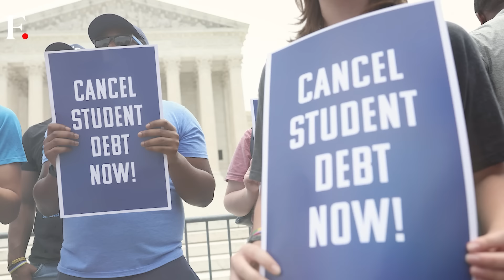Why are Hong Kong Fans Unhappy with Messi? | Vantage with Palki Sharma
Football fans in Hong Kong were outraged after Lionel Messi stayed on the bench during a friendly match on Sunday. Though Messi blamed an existing injury for his decision to not play, organisers questioned why he was named as a substitute on the team sheet. Palki Sharma tells you more.

Hong Kong | Lionel Messi | Football Fans | Outrage | Firstpost | World News | Vantage | Palki Sharma